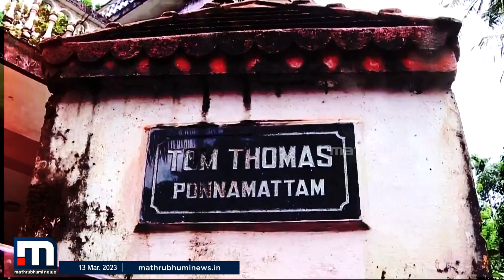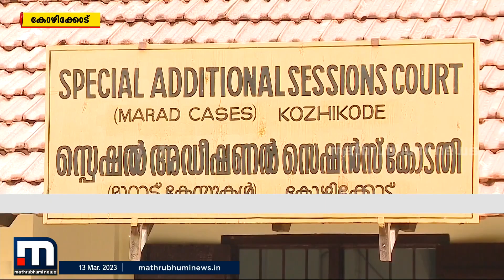ജോളിക്ക് സയനൈഡ് കിട്ടിയത് ഷാജിയെന്ന എംഎസ് മാത്യു വഴി എന്ന് സാക്ഷിമൊഴി| Mathrubhumi News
എവിടെ നിന്നാണ് സയനൈഡ് കിട്ടിയതെന്ന് സ്വന്തം സഹോദരൻ ചോദിച്ചപ്പോൾ ഷാജിയെന്ന എംഎസ് മാത്യു കൊടുത്തതാണെന്ന് ജോളി പറഞ്ഞെന്ന് സാക്ഷി മൊഴി

Happy viewing!